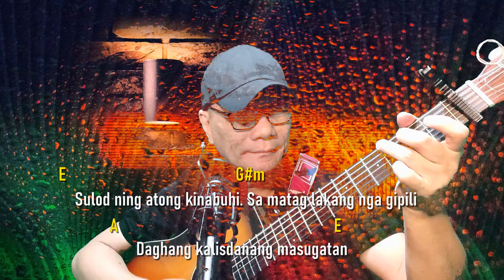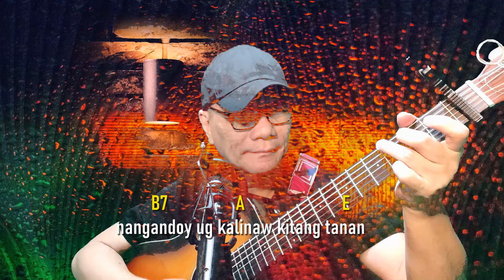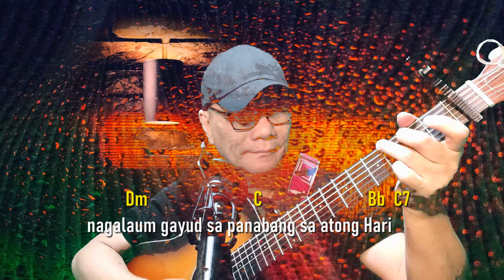KITANG TANAN . A Cebuano / Bisaya Christian Song by Manny Lapingcao. With Lyrics and Chords.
Here's Manny Lapingcao's original Bisaya / Cebuano Christian song, KITANG TANAN. with Lyrics and chords  for you to follow and learn. God bless us all.